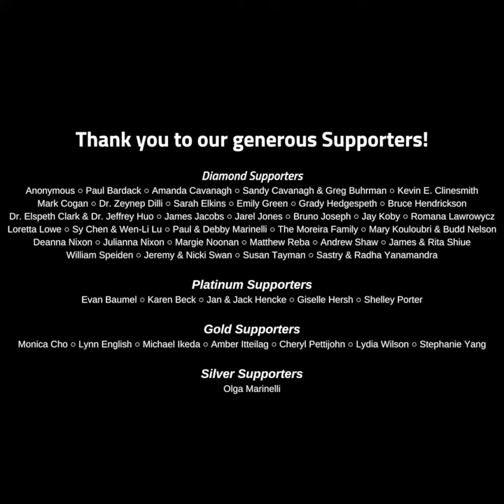A Quick Break | Chambers & Consoles: A Virtual Concert Series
A Quick Break
Cuphead (2017)
Composer: Kristofer Maddigan
Audio and video editor: Jeff Fairbanks
Concert producer: Jasmine Marcelo

Notes: Cuphead is the first game developed by brothers Chad and Jared Moldenhauer. Inspired by the "rubberhose" cartoons that they loved in their childhood, everything about this game screams 1930s aesthetic. The game features surrealistic imagery: from a very angry dancing sunflower, to a pair of boxing frogs that turn into a slot machine, to a fight with the devil himself.  The game is entirely hand drawn and animated in the style of classic Walt Disney and Fleischer Studio cartoons. To match the visuals, the soundtrack features dozens of jazz and big band tunes, including two barbershop quartet pieces, the main theme, and a somewhat hidden song that you hear sung in game by a quartet of anthropomorphized barbershop poles after you find their missing member. So please enjoy, and as the lyrics say, "please come back for more!"
This piece features Michael Ohr (Bass), Tristan Kirkman (Baritone), Matt Harker (Lead), and Sheldon Zamora-Soon (Tenor).

The Washington Metropolitan Gamer Symphony Orchestra (WMGSO) is a nonprofit community orchestra whose mission is to share video game music by putting on affordable, accessible concerts in the D.C. area.

Follow WMGSO on social media!